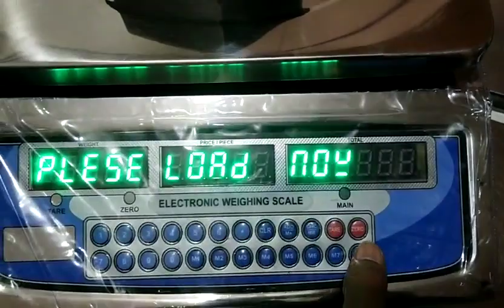PRC SS MODEL CALIBRATION SETING